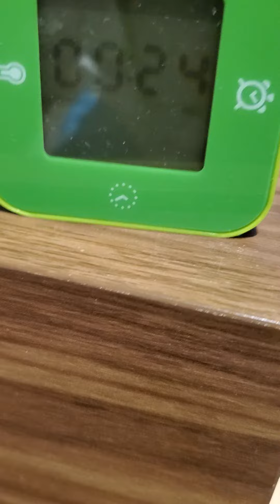Ahhh! bomb wait is a alarm.